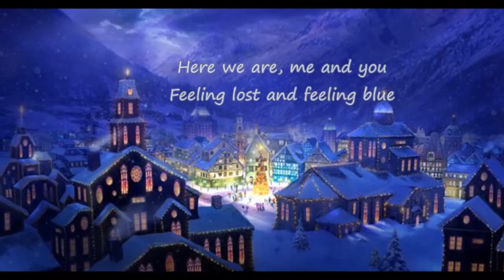HAPPY NEW YEAR (ABBA)- ΠΑΙΔΙΚΉ ΧΟΡΩΔΙΑ ΣΠ. ΛΑΜΠΡΟΥ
επιμέλεια βίντεο: Γριτσοπούλου Φωτεινη΄

τραγουδούν: Αλκμήνη Μπασακάρου, Θάνος Λάμπρου, Ν. Μοσχοφίδη, Αλκ. Πιτσάκη

No more champagne
And the fireworks are through
Here we are, me and you
Feeling lost and feeling blue
It's the end of the party
And the morning seems so grey
So unlike yesterday
Now's the time for us to say...

May we all have a vision now and then
Of a world where every neighbour is a friend
May we all have our hopes, our will to try
If we don't we might as well lay down and die

Sometimes I see
How the brave new world arrives
And I see how it thrives
In the ashes of our lives
Oh yes, man is a fool
And he thinks he'll be okay
Dragging on, feet of clay
Never knowing he's astray
Keeps on going anyway...

Seems to me now
That the dreams we had before
Are all dead, nothing more
Than confetti on the floor
It's the end of a decade
In another ten years time
Who can say what we'll find
What lies waiting down the line
In the end of eighty-nine...